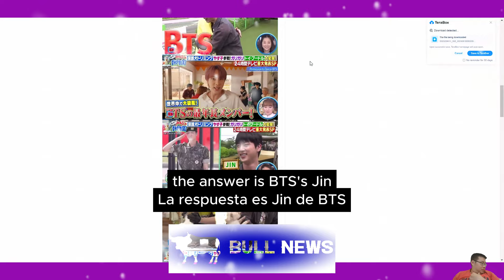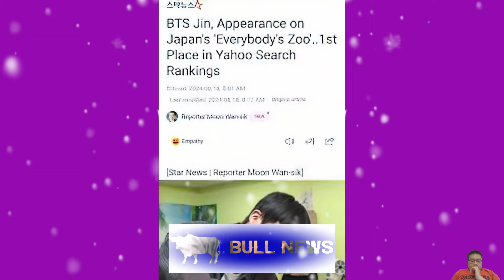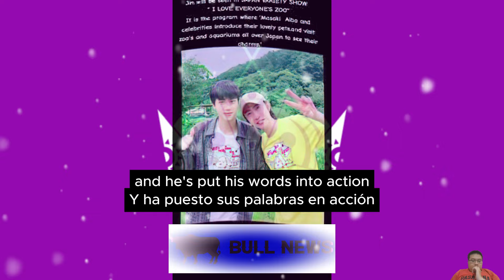Why BTS's Jin Shocked Japan with an Unexpected Act of Compassion on National TV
In this video, we'll dive into the heartwarming and unexpected appearance of BTS’s Jin on Japan's beloved show, "Everybody's Zoo." From his compassionate care for abandoned dogs to the overwhelming fan response, Jin’s return to Japanese television is more than just a star-studded moment—it’s a touching story of love, empathy, and the power of small acts of kindness. Join us as we explore the emotional depth behind this special episode.

Korean Translation (한국어):
이 영상에서는 BTS 진이 일본의 인기 프로그램 '모두의 동물원'에 깜짝 등장한 감동적인 이야기를 다룹니다. 유기견들을 돌보는 진심 어린 모습부터 열광적인 팬들의 반응까지, 진의 일본 TV 복귀는 단순한 스타의 순간이 아닙니다. 사랑과 공감, 그리고 작은 선행의 힘을 보여주는 감동적인 이야기입니다. 이 특별한 에피소드의 감동적인 깊이를 함께 탐험해보세요.

Spanish Translation (Español):
En este video, exploraremos la emotiva y sorprendente aparición de Jin de BTS en el querido programa japonés "El Zoológico de Todos." Desde su compasivo cuidado de los perros abandonados hasta la abrumadora respuesta de los fans, el regreso de Jin a la televisión japonesa es más que un simple momento de estrellato—es una conmovedora historia de amor, empatía, y el poder de los pequeños actos de bondad. Únete a nosotros mientras exploramos la profundidad emocional detrás de este episodio especial.

Russian Translation (Русский):
В этом видео мы погрузимся в трогательное и неожиданное появление Джина из BTS на любимом японском шоу "Зоопарк для всех". От его заботливого ухода за брошенными собаками до невероятной реакции фанатов — возвращение Джина на японское телевидение это не просто звездный момент, а трогательная история о любви, сострадании и силе маленьких добрых дел. Присоединяйтесь к нам, чтобы узнать о глубокой эмоциональной составляющей этого особого выпуска.